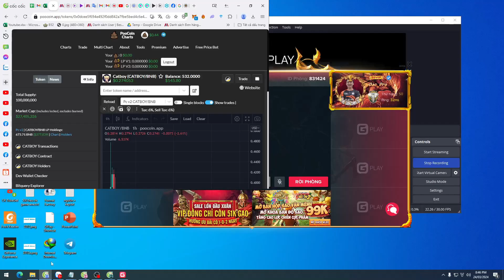Wood Gathering Strategies00